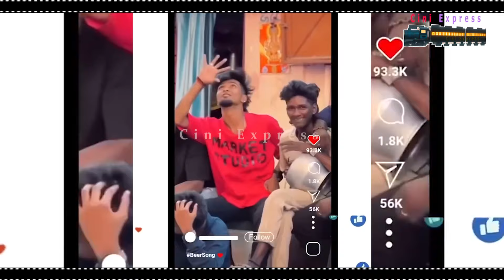Vijay படத்திற்கு No சொன்ன நடிகை Allu Arjunக்கு ok சொன்னது ஏன்? Pushpa 2 The Rules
Kissik Pilla || Pushpa The Rule || AlluArjun || Sreeleela || DSP || Sukumar || Fanmade Song

Pushpa 2 - The Rule - Written and Directed by Sukumar. Produced by Naveen Yerneni and Y. Ravi Shankar of Mythri Movie Makers in association with Sukumar Writings. The film stars Allu Arjun, Fahadh Faasil, Rashmika Mandanna, Dhanunjay, Rao Ramesh, Sunil, Anasuya Bharadwaj & Ajay Ghosh. The film's music is composed by Devi Sri Prasad, with cinematography and editing performed by Miroslaw Kuba Brozek and Navin Nooli respectively.

Note🙏:
I don't own visual picture. But voice behind and information's are our truly our own creation. We spend more time to create this video editing. It's not mashup video. I take huge amount time to create this video.
If you are copyright owner and want your work to be removed from our channel PLEASE CONTACT US via Email- or leave us personal message here and we will remove your material right away.

This video is made for only Entertainment and Education purposes.